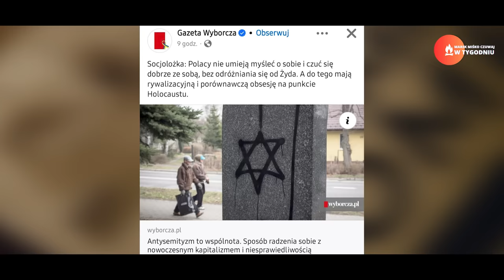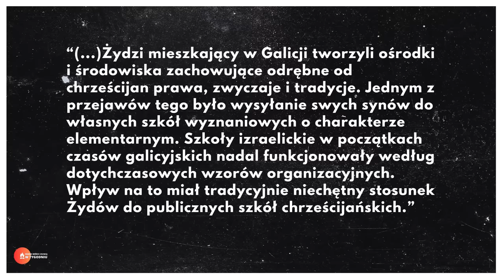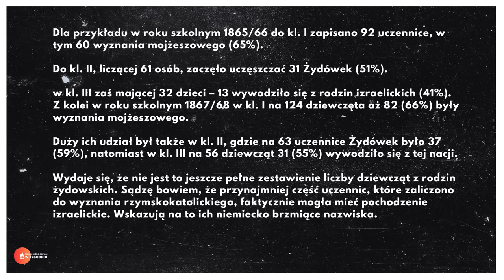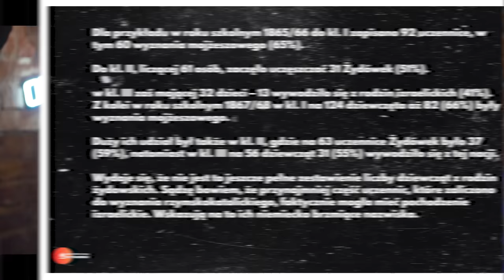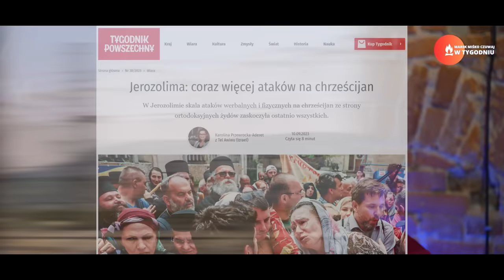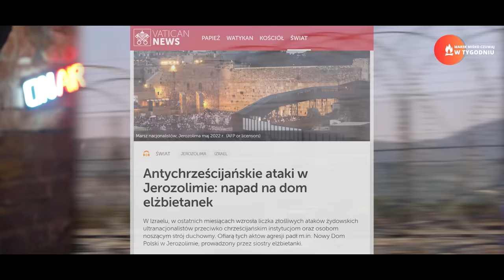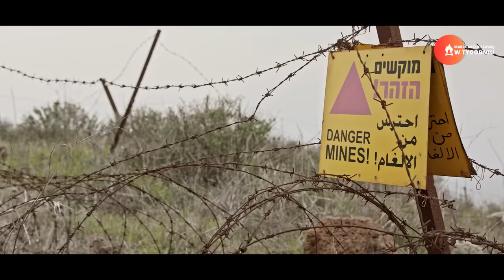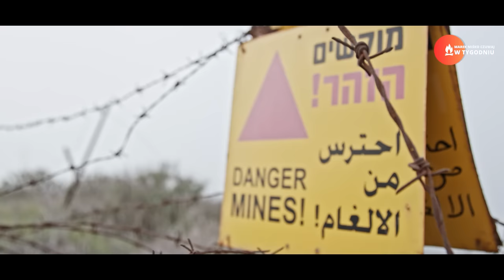Atak na synagogę? Miśko: Powiem coś, o czym wszyscy myślicie!